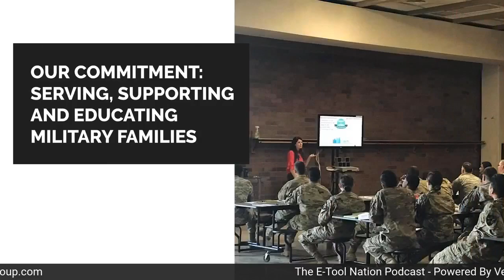E-Tool Nation Podcast - Episode1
We are excited to announce our guests of our E-Tool Nation Podcast!

Hosted by SEAC(R) John Wayne Troxell who served for 38 years in the U.S. Army and Retired as a top Senior Enlisted Advisor to all U.S. Armed Forces, and SGTMAJ(R) Alfonso Ramos who served for over 20-years, as a U.S. Marine.

SPECIAL GUESTS: Mike and Brooke Villano With Veterans Lending Group joining for the first show, talking about their support of the Military Community, Hiring Veterans and Military Spouses, Educating Veterans and their Families Nationwide, and some current events regarding housing and the VA Loan.

Why listen to this podcast you ask?

Join in the NO BS conversation with these GREAT Leaders as they are joined by special guests each week, speak the TRUTH about serving, transitioning, what you don't know about VA Benefits and more!

With a strong focus on PME Hard - they share their tips and tricks on staying Physically, Mentally and Emotionally ready.

Check us out LIVE on the E-Tool Nation Facebook Group or Veterans Lending Group Facebook page:

Thursday, August 19th | 1600hrs PST/ 1900hrs EST

The Countdown Is On. BOOM!